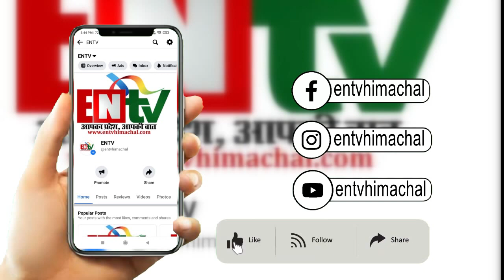आपदा से प्रदेश की पर्यटन इंडस्ट्री को पहुंचा गहरा नुक्सान, हिमाचल आने से डर रहे पर्यटक